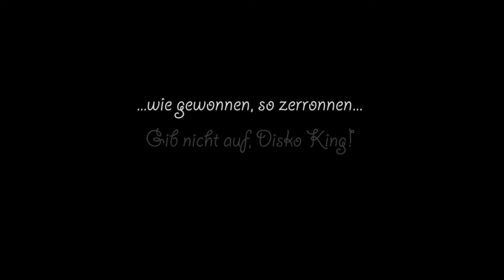Der Disko King wird fündig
Ein Blick ins Licht -- der Disko King geht einer heißen Spur nach und scheint einen Schergen gefunden zu haben... oder doch nicht?